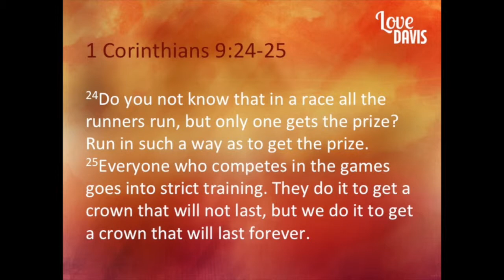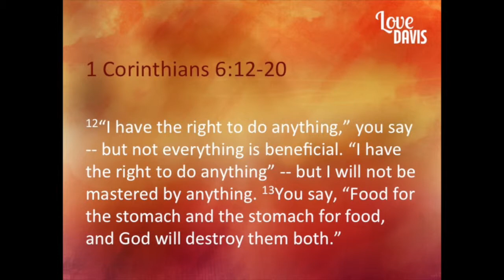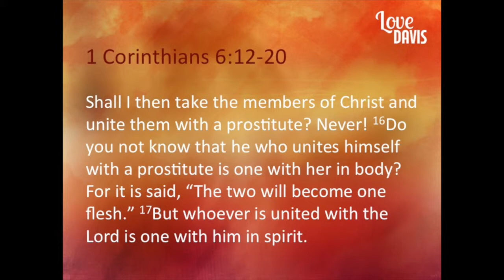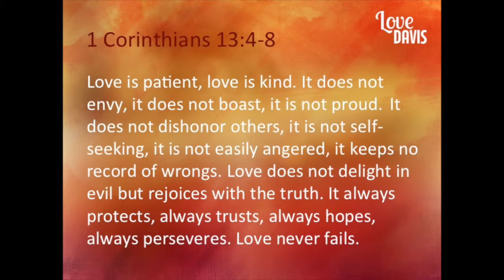UCC Sermon Series 'Love Davis': Corinth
Sermon Series 'Love Davis' at University Covenant Church on 9/14/2014 by Pastor Matt Robbins. Today's sermon: 'Corinth' or 'Living for More than Wilted Celery.' 1 Corinthians 6:12-20, 9:24-27, 11:20-22, 13:4-8.